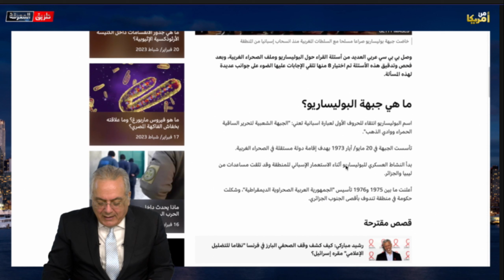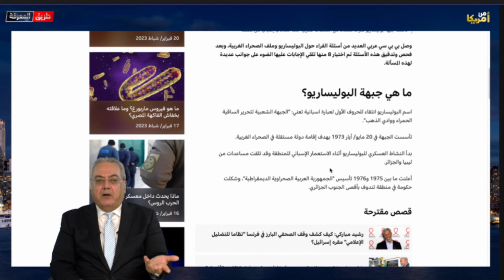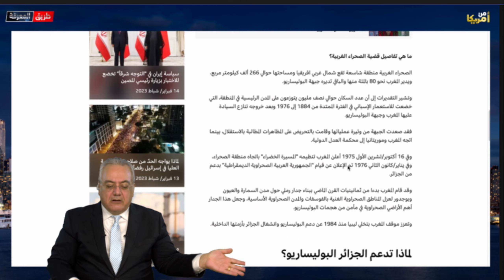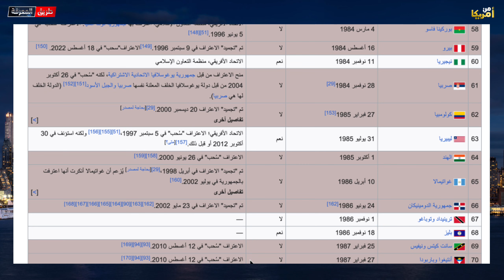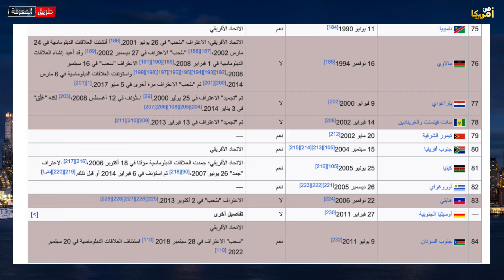@MacSharkawy, Mac Sharkawy, and Mn America on 2023 02 21 at 04 26 29